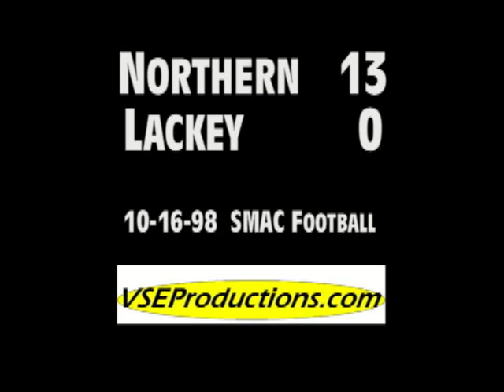1998 Northern 13 Lackey 0 Charles County High School Game of the Week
In a game that wasn't as close as the score indicates, the Northern Patriots shutout Lackey, 13-0, to spoil the Chargers' homecoming.  Northern's Corey Smith had two rushing TD's called back because of penalties.  Dusty field...ton of penalties...dropped passes...turnovers.  The highlight of the game may have been having NFLer Rod Milstead in the booth with us.

to see a full list, and purchase a DVD copy, of Game of the Week broadcasts.